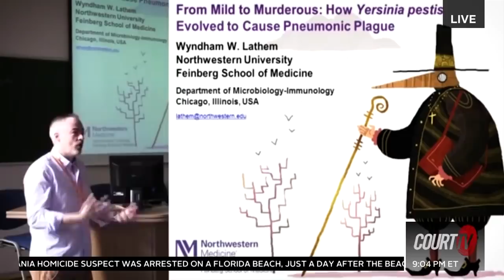Plague Expert Charged with Brutal Murder Wants Release to Help Fight COVID-19 | Court TV LIVE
An expert in plagues is behind bars for the brutal killing of his boyfriend. Now, his lawyers want him to be released to help fight COVID-19.